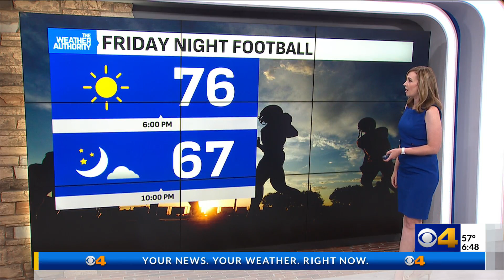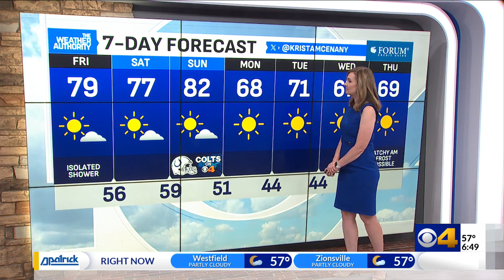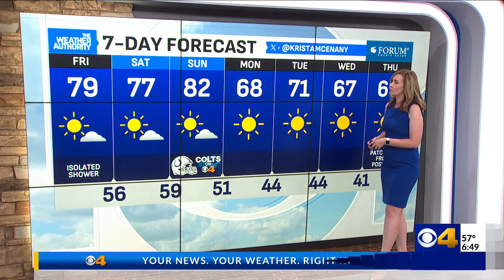A warm weekend; tracking cooler air next week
We have a fantastic stretch of weather ahead. It will be a warm weekend but we are tracking cooler air for next week.